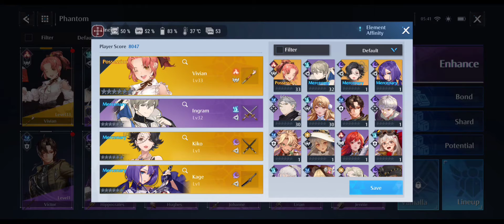Lanjut maen Gas Gacha Phantom - Noah's Heart - mobile - 60fps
mntb dpt 2ssr asinan